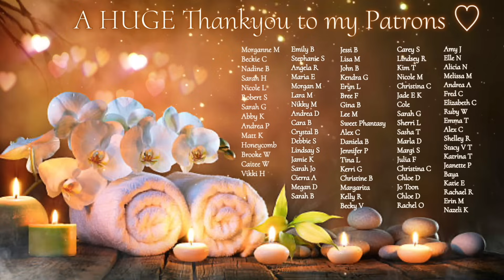ASMR Hair Treatment on Ombré Hair | Hair Brushing, Hair Play, Finger Combing & Scalp Scratching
Hello folks & welcome to my ASMR channel. In this ASMR video, I will be ASMR pampering my new model Eevee and her beautiful long hair! I will also be introducing my brand new personalised wooden brush that was made by a lovely lady called Charlotte on her Etsy shop. So if you would like to check her out and maybe purchase one as a gift then her socials are down below  i absolutely love it!! ☺️❤️

🤎 Personalised Hairbrush | LITTLE OJ DESIGNS 🤎

💛 THRONE WISHLIST 💛

🩵 AMAZON WISHLIST 🩵